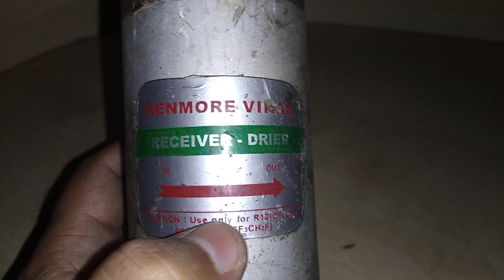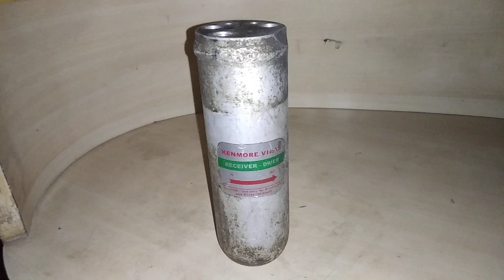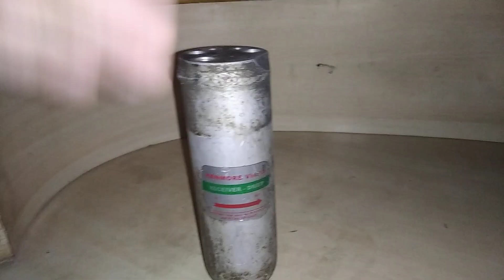आर डी बोतल एसी सिस्टम को बचाता है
thanks